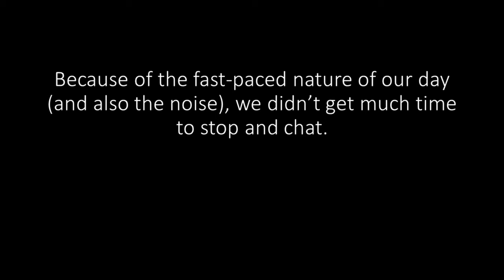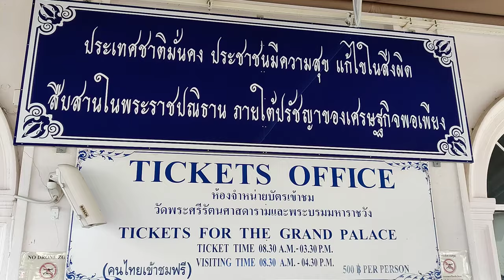All the Thai-m In the World for Bangkok | You HAVE to See the Grand Palace!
Join us for our first Bangkok travel vlog as, after a long travel day, we take in our first full day in Thailand's capital, enjoying a free walking tour, followed by some exploration of our own by checking out the magnificent Grand Palace, which was the Royal residence for 150 years.

0:00 Intro: Siem Reap to Bangkok by Bus and Hostel Tour in Bangkok
0:33 The Next Day: Good Morning from Bangkok
3:37 Free Walking Tour in Bangkok
4:58 Impressions of the Free Walking Tour in Bangkok (Not Great!)
6:58 Visit to Bangkok's Grand Palace
12:30 Impressions of the Grand Palace
15:52 Sign Off